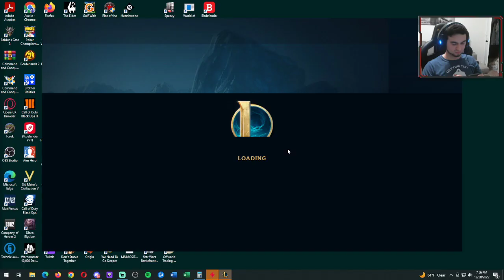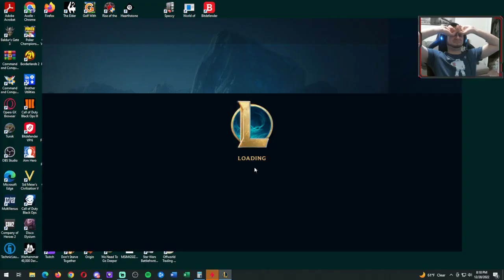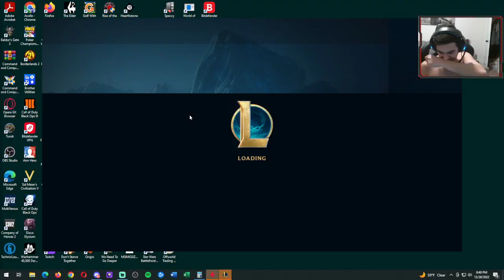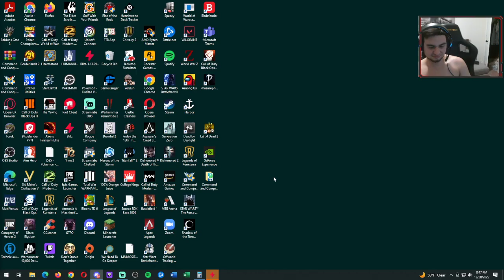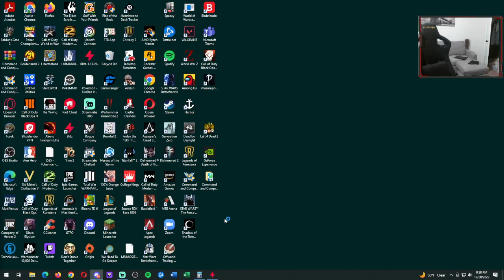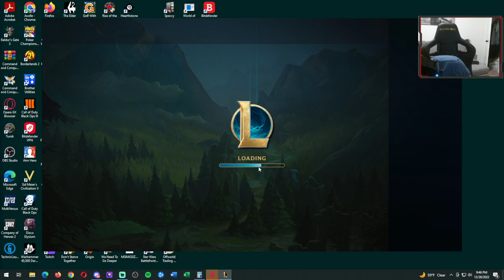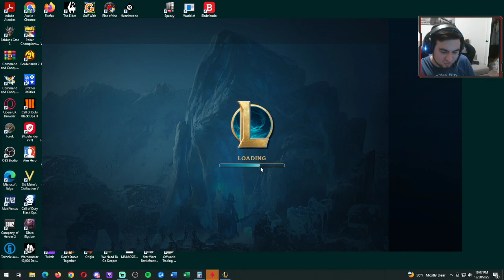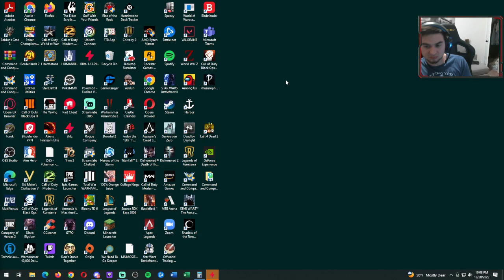Im 3rd Favorite